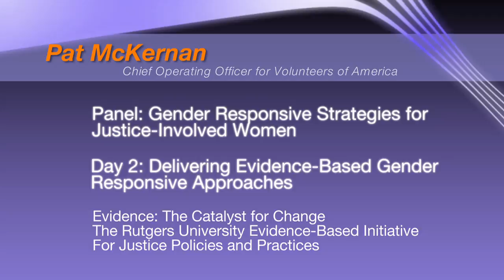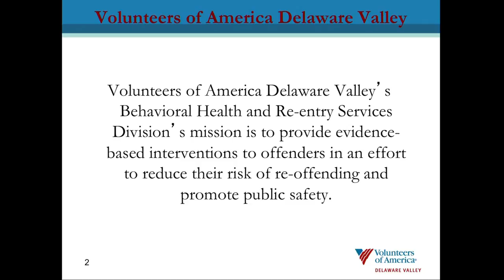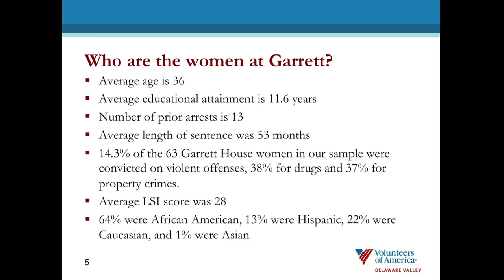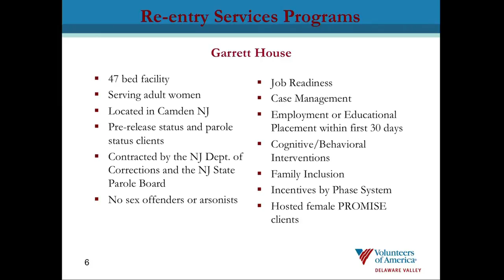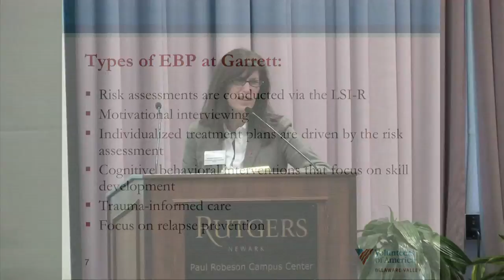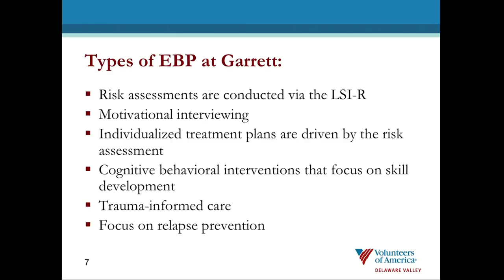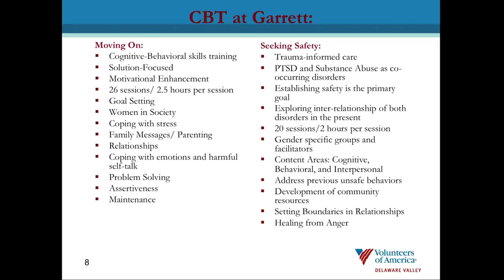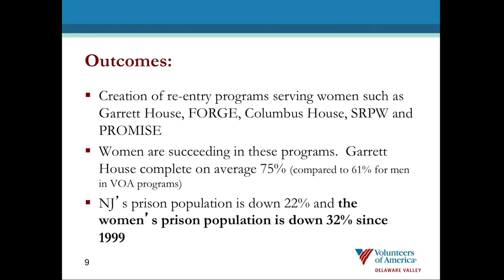18: Pat McKernan on "Gender Responsive Strategies for Justice-Involved Women"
Pat McKernan from Volunteers of America presents on the panel "Gender Responsive Strategies for Justice-Involved Women" at Delivering Evidence-Based Gender Responsive Approaches, Day 2 of The Rutgers University Evidence-Based Initiative For Justice Policies and Practices' Conference, Evidence: The Catalyst of Change, in October 2011.